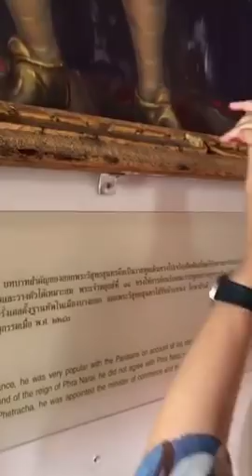GGPP ไปเที่ยวลพบุรีไหว้พระนารายณ์l Pao Pao And The Big Family